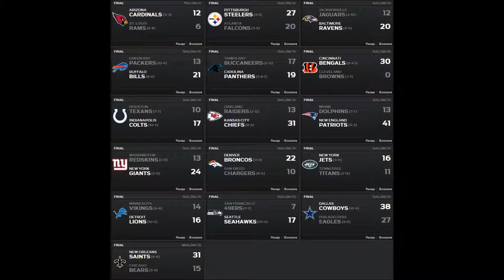NFL Saison 2014 Woche 15 Nachbericht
Mein Nachbericht zur 15. Woche in der NFL Saison 2014 und meine Vorschau zu den Donnerstagsspielen der 16. Woche Jacksonville-Tennessee.